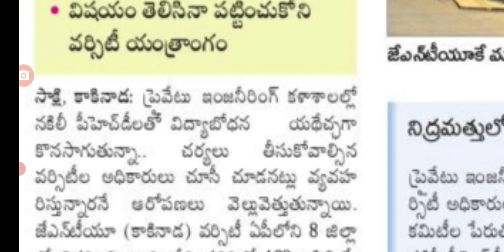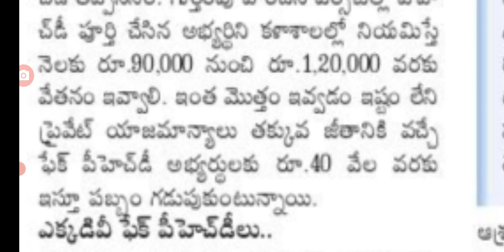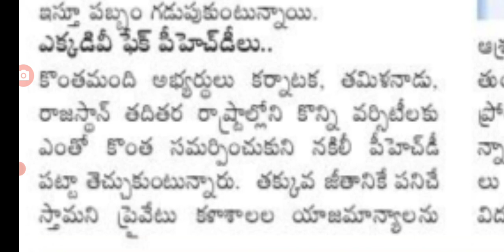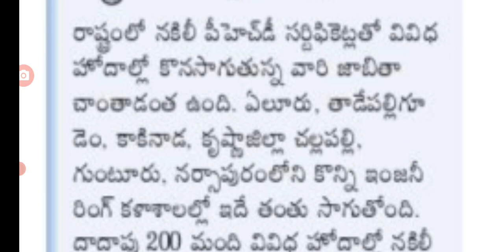ap engineering College admission latest news update today|AP engineering College lecturers update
AP engineering College admissions latest news update today in AP for professor